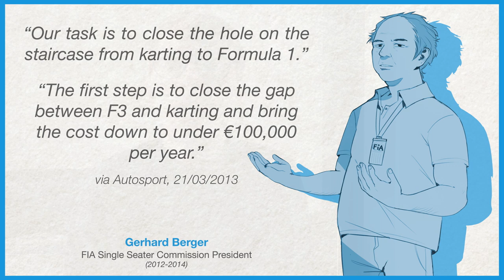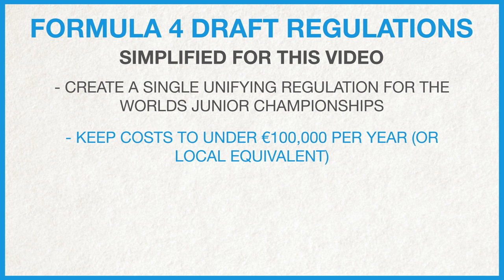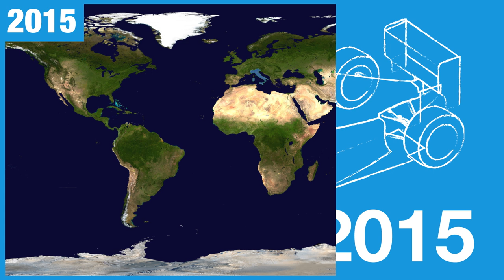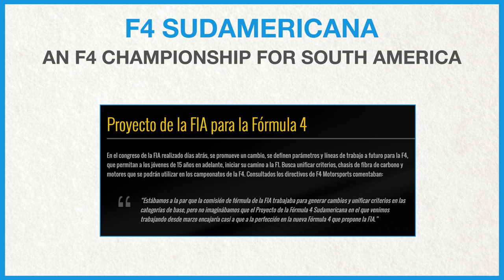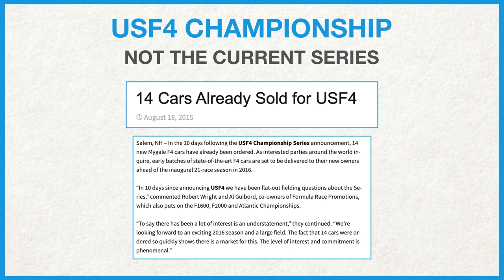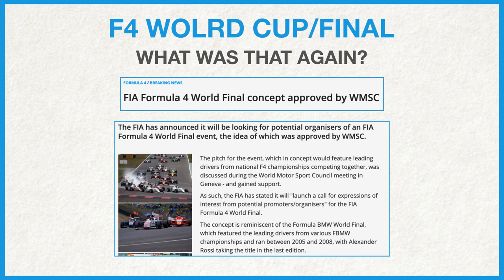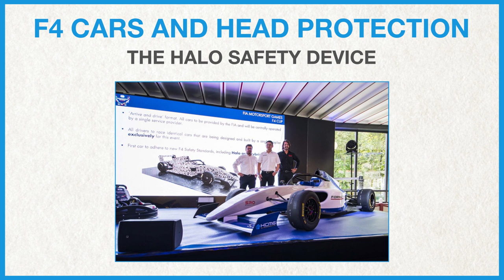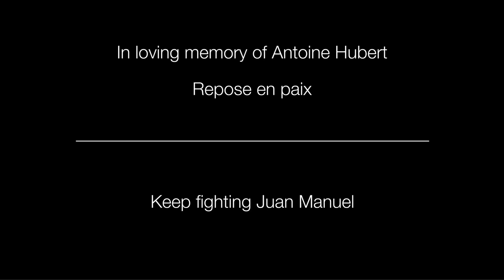The History of FIA Formula 4 [2013-2019]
Despite its short history, FIA Formula 4 has already taken the racing world by storm with more than 10 global championships established since 2014.

But it didn't happen over night, so tune in for my first Long-Form video and learn about the history of FIA Formula 4.

This has been in the making since the end of last year, so I'm happy that it's finally finished.

*Mistake: I mentioned that MotoGP raced at the Dubai Autodrome, this is incorrect. MotoGP races in Qatar, while local SuperBike championships race in Dubai.

This video is accurate up until September 28th, 2019.

Have any suggestions for new videos? Any feedback is welcome!

References/Further Reading

ARTICLES DIRECTLY REFERENCED:

Paste-bin link for now, as YouTube has a description limit.

Will update with a permanent solution when found.

ARTWORK:

All drawn artwork was created by @robotica_draws on twitter.com.

PHOTOGRAPHS:

- Anthoine Hubert & Juan Manuel Correa @ FIA F2 Media Zone

with a current licence.

This video features official closed captions from the creator, pulled from the original script. Please consider using those instead of the Auto-subtitles from YouTube.